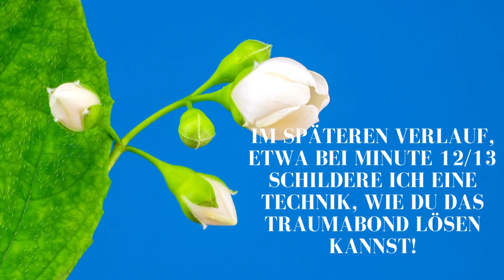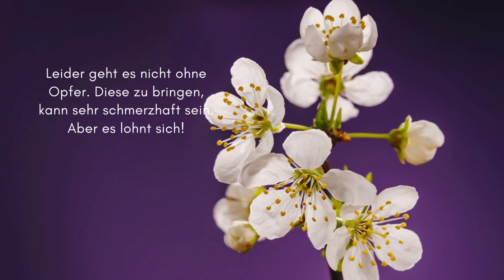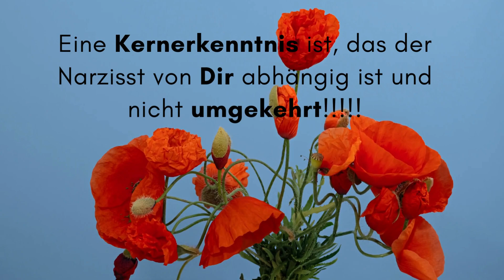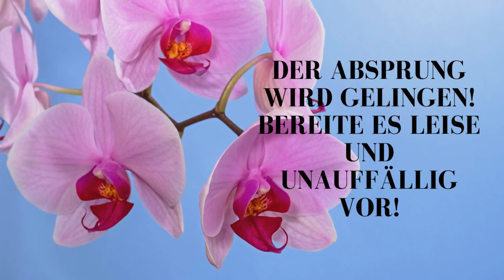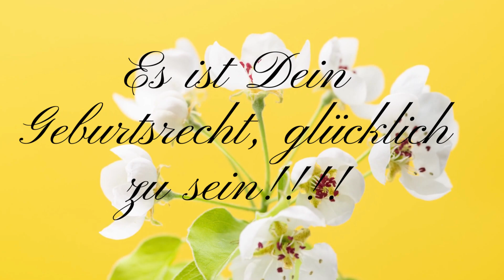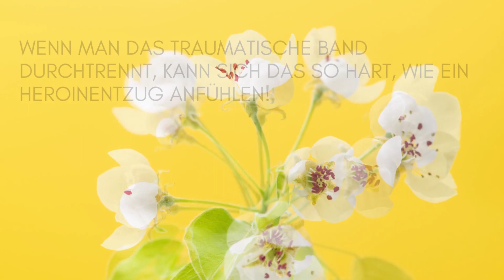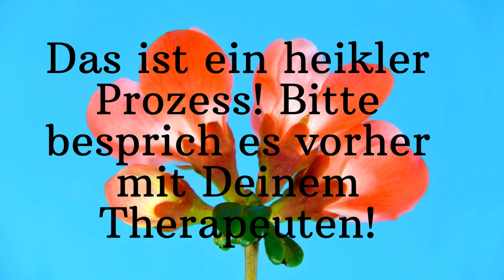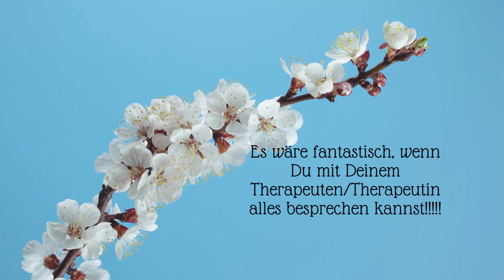So verlässt Du das narzisstische Schlachtfeld und löst das traumatische Band! Eine Methode!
Dies ist ein in die Tiefe gehendes Video über das Lösen von Traumabonding.  Zu Beginn schildere ich, wie Du buchstäblich das gemeinsame Haus/Wohnung verlassen kannst.
Etwa ab Minute 12 beschreibe ich eine von mehreren Methoden zum Lösen von Trauma. Hierbei wäre es immer hilfreich, mit therapeutischer Unterstützung zu arbeiten!